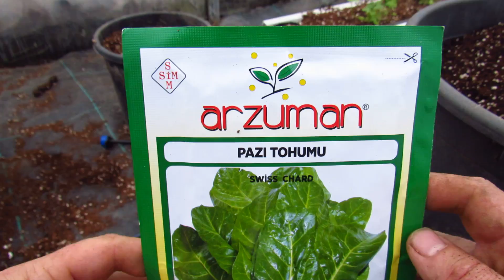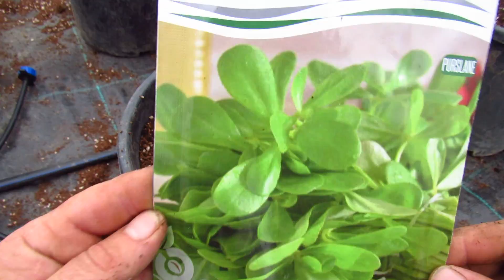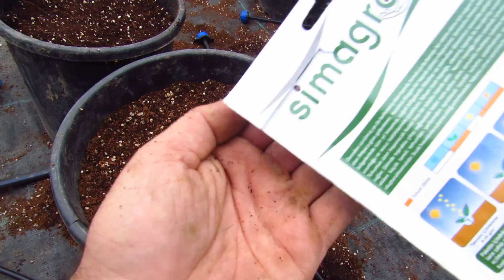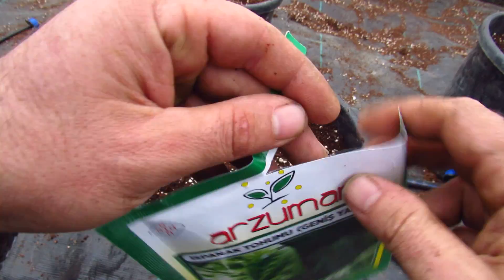Topraksız Tarım Tohum Nasıl Ekilir?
Seramızda yer alan saksılara tohumlarımızı ekmeye başladık. Tohumlar nemli bir ortama ekildiği zaman 7-10 gün içinde torfun üzerine çıkmaya başlayacaktır.